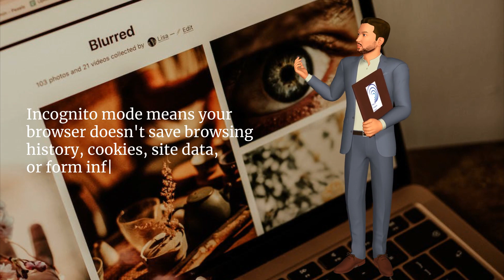Your Guide to Online Privacy: Unraveling the Myth of Incognito Browsing | Revealed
Welcome to another exciting episode on the West LA Computer Expert channel! Today, we're tearing down the veil of mystery surrounding incognito browsing. Does it provide the blanket of online anonymity we often assume? Tech expert Daniel breaks it down for us, explaining what private browsing truly does - and more importantly, what it doesn't do.

Discover how to better safeguard your digital life and the true extent of your online privacy. Learn about ISPs, IP addresses, and network admins. We'll also touch on alternatives like VPNs and Tor browsers, setting the stage for a deeper dive in a future video.

Stay ahead of the tech game with Daniel's insights and master your digital domain. If you value your online privacy, you can't afford to miss this episode!